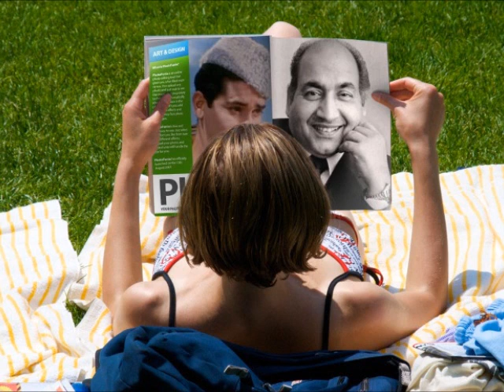DUSMANE JAAN KAHOON TUMKO PASAND HO TUMHKO KHUDA KAHOO II RAFIARUNGATUAM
This is rare & wonderful jems of Rafi Saheb from film Murder in circus

This channel is fully dedicated Padamshree Mohmmed Rafi Sahab.Enjoy Mohd.Rafi Sahab Hits, rarest, unheard and unreleased songs of Mohammed Rafi Sahab from my esteemed Channel which is fully dedicated to Padamshree Mohmmed Rafi Sahab.